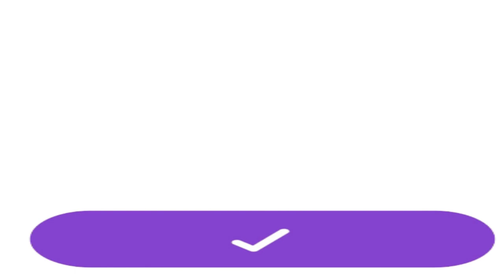Reborn of Mysterious Powerful Girl Episode 131 to 137 | Love Story | Nisha Audio Book Library